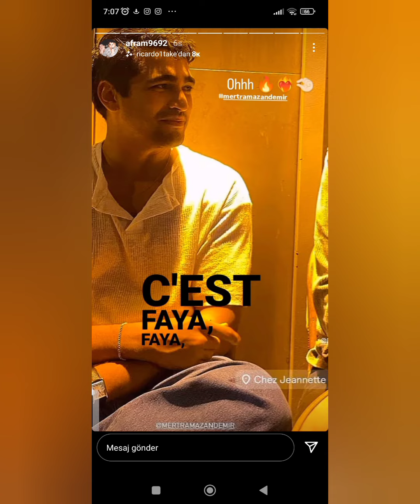Mert Ramazan Demirin Paristen ilk görüntüleri geldi